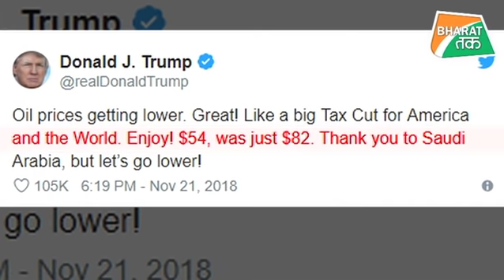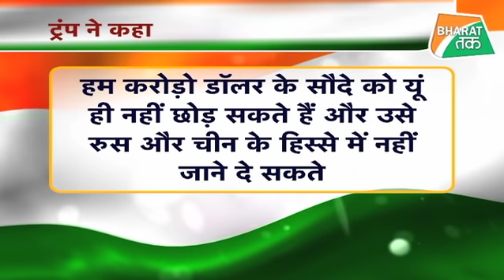आखिर क्यों राष्ट्रपति ट्रंप हैं इतने खुश ?| Bharat Tak